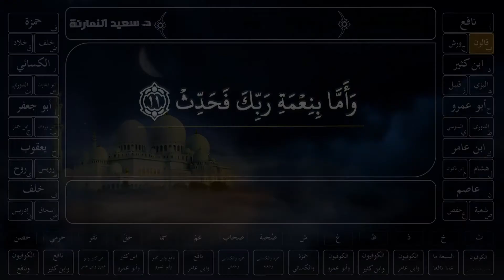سورة الضحى || بالقراءات العشر جمعا || الدكتور سعيد النمارنة